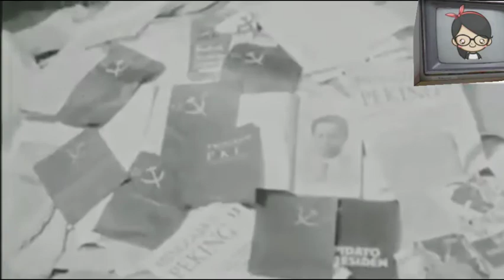Aparat keamanan membak4r atribut-atribut P.K.I di jakarta pada akhir bulan Oktober 1965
Video hitam putih
Yang mana pada saat itu p.K.I harus di musnahkan dari Indonesia